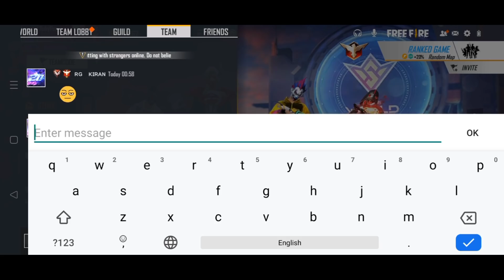മലയാളികൾ ചീപ്പ് അല്ലെടാ😡RANK മാച്ചിൽ വന്ന മിന്നൽ മുരളി ഹാക്കർ സ്‌ക്വാഡിനെ തൂക്കിയപ്പോൾ😧😂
During our Ranked Match we encountered with hacker squad and lost the match. After that we ask them about motive of using hacks on game. Guys don't use hack and don't spoil the spirit of the game.

🆔 Free Fire Id Name: RubyPen (India Region)
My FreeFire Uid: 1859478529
My In Game Name: RubyPen
My In Game Level: 61
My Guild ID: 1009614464